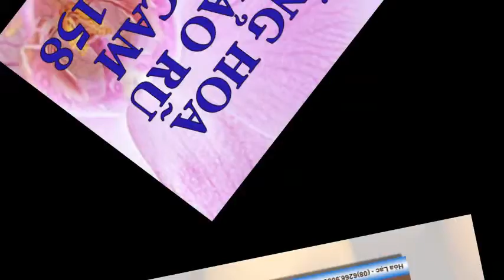Giống hạt cây dạ yên thảo màu hồng cam hoa rũ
Liên hệ: Phòng bán hàng Robinson - Cty Hòa Lạc Tel: - Giống hoa dạ yên thảo màu cam, Giống hoa dạ yên thảo màu hồng cam, Giống hoa dạ yên thảo màu hồng , Giống hoa dạ yên thảo rũ màu hồng, Giống hoa dạ yên thảo rũ màu cam hồng, Giống hoa dạ yên thảo rũ màu cam, Giống hoa dạ yên thảo rũ màu hồng cam, Giống hoa dạ yên thảo rũ , Giống hoa dạ yên thảo, Hạt giống hoa dạ yên thảo rũ màu hồng cam - PETUNIA - PET158 - gói 50 hạt , Hạt hoa dạ yên thảo rũ , Hạt hoa dạ yên thảo , Hạt giống hoa dạ yên thảo màu cam hồng , Hạt giống hoa dạ yên thảo màu cam, Hạt giống hoa dạ yên thảo màu hồng , Hạt giống hoa dạ yên thảo màu hồng cam, Hạt giống hoa dạ yên thảo, Hạt giống hoa dạ yên thảo rũ màu hồng cam , Hạt giống hoa dạ yên thảo rũ , Hạt giống hoa dạ yên thảo rũ màu hồng cam - PETUNIA - PET158 - gói 50 hạt, Hạt giống hoa dạ yên thảo rũ hồng màu cam , Hạt giống hoa dạ yên thảo rũ hồng màu cam - PETUNIA, Hạt giống hoa dạ yên thảo rũ hồng màu cam - PETUNIA - PET158, Hạt giống hoa dạ yên thảo rũ hồng màu cam - PETUNIA - PET158 - gói 50 hạt